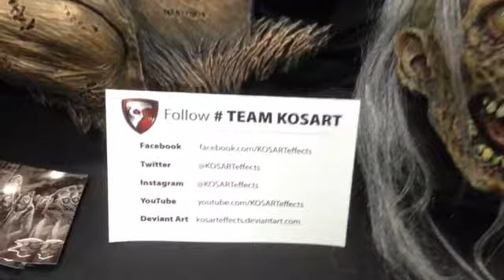Zombie Joker & Spider-Man Kosart Effects Monsterpalooza 2015